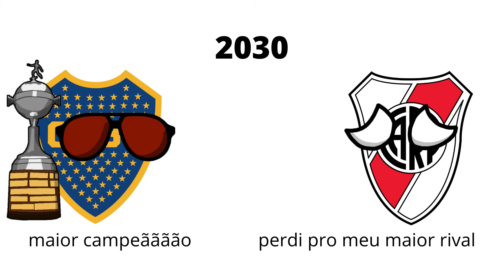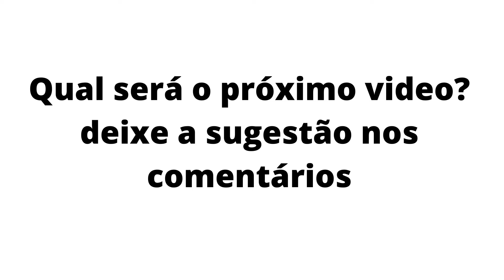SIMULAÇÃO DA LIBERTADORES FEITA PELO MEU PAI (2022-2032)